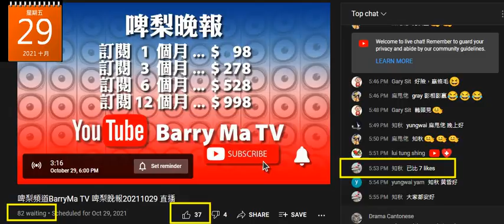20211029 啤梨晚報撚屌馬健賢+打女人偷錢賊林匡正啲腦殘支持者又仆出嚟證明自己腦殘，兼證明本頻道一直指兩條仆街收視做假。俾7個讚好，即有7個名，6個分身，收視推到有7個